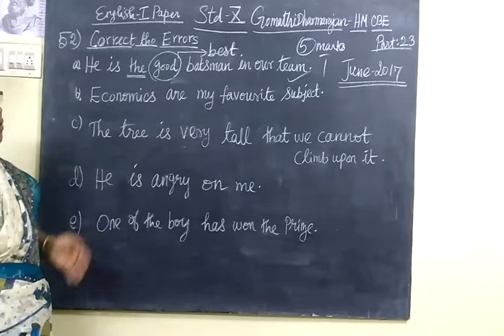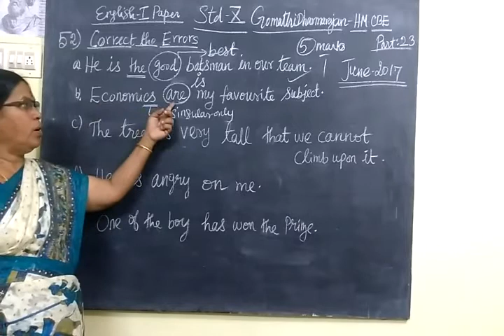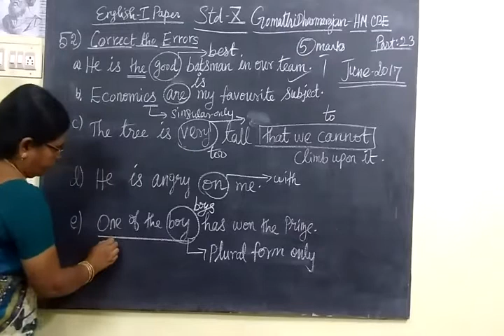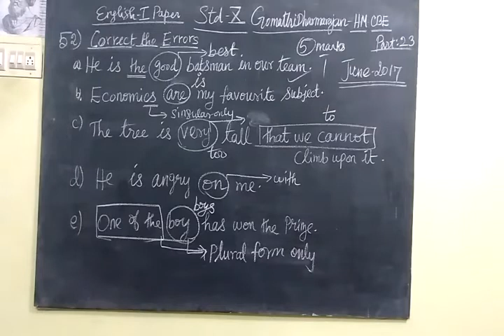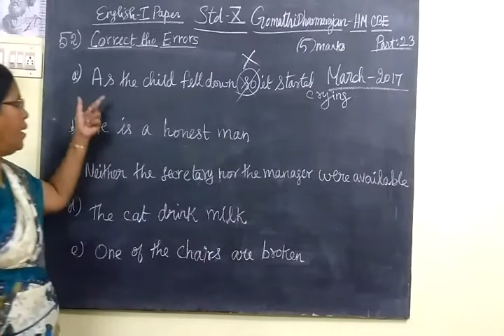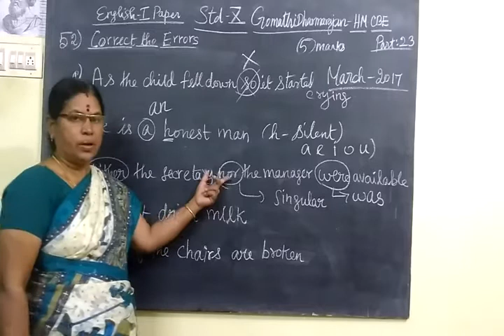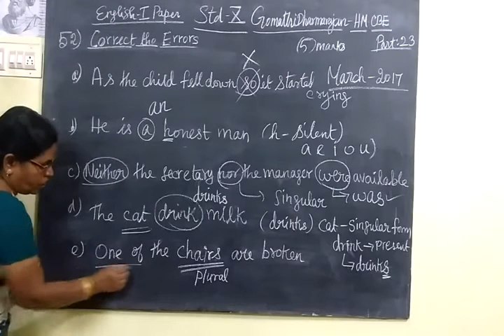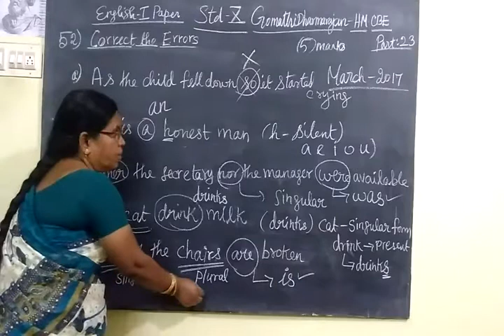10th English-I [Part-25] Correct the error Gomathi dharmarajan HM CBE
10th English-I [Part-25] Correct the error  Gomathi dharmarajan HM CBE